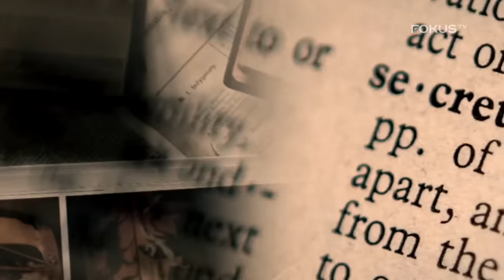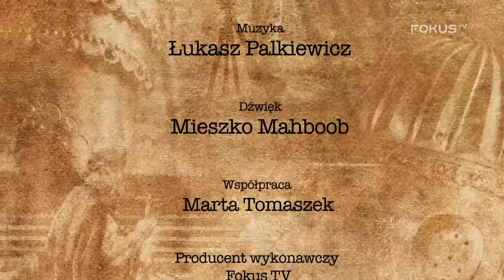Tajemnice historii. Husaria - postrach Europy #11